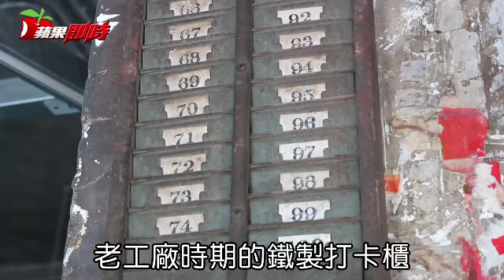隱身在廢棄鐵工廠裡的韓式燒肉店 | 台灣蘋果日報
這棟在永和市區，外觀看起來相當老舊的建築物，其實內部是一間新開的韓式燒肉餐廳，老闆是75年次的Eason，從小在永和長大的他，對台灣舊時代文化相當著迷，半年前偶然經過這處歇業已久的廢棄鐵工廠，牆上的筆跡和鏽蝕的鐵件表面深深吸引著他，於是決定保存工廠舊有文化樣貌，並結合他喜愛的韓式料理，打造出這間相當有特色的燒肉餐廳。